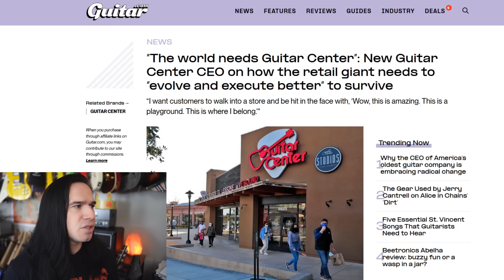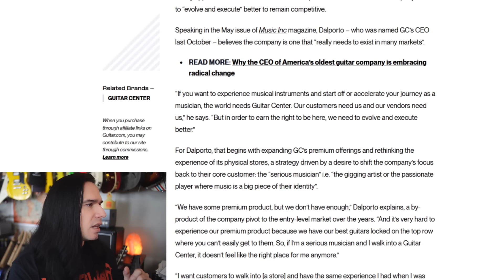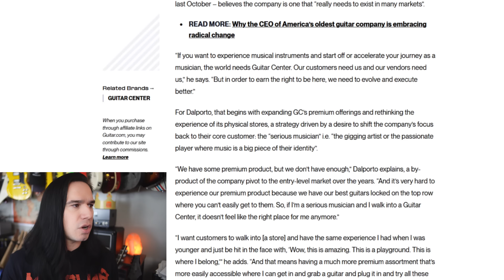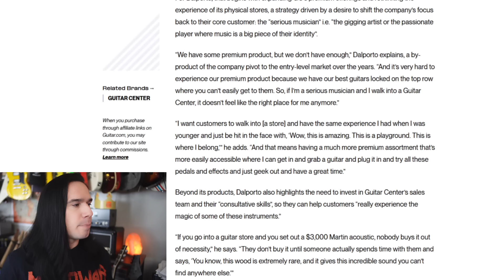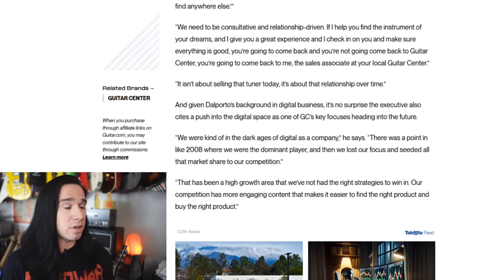Guitar Center's NEW CEO Has Things Backwards (I'm worried)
Guitar Center has a new CEO, as of late last year, and his recent comments about GC shifting back to "serious musicians" has me thinking that he might be totally out of touch with what kind of customers Guitar Center attracts. Targeting serious, gigging musicians, won't help guitar center and might just make business even worse. Here's why...